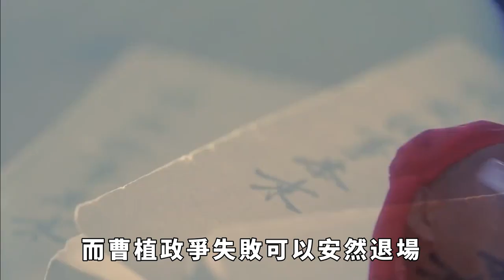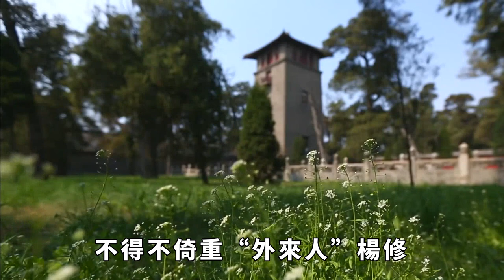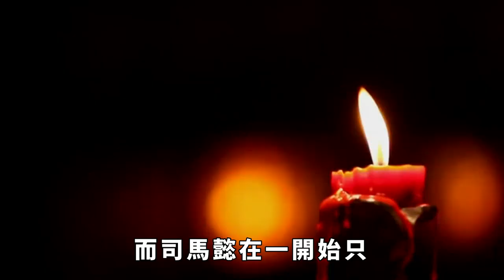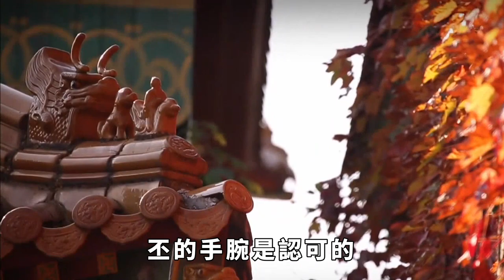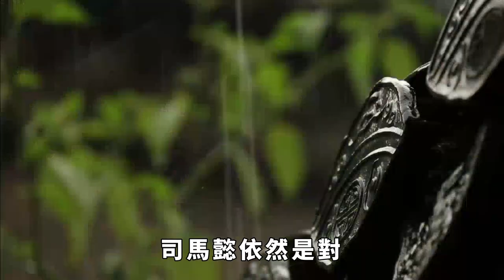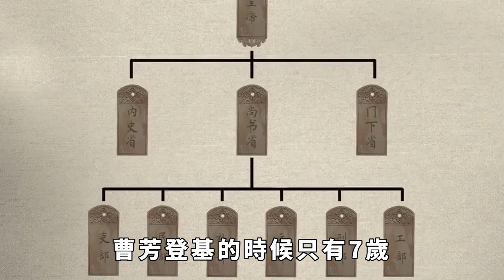曹操臨死前，為何只殺楊修不把司馬懿殺了？真正原因意想不到【一觀歷史】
事實上，曹操臨死前，之所以只殺楊修不殺司馬懿，並非因為楊修太過狂放，而是有更深層次的原因！三國 曹操 司马懿 請注意，本影片是專注於講解社會新聞和奇聞異事，完全符合YouTube社群準則。